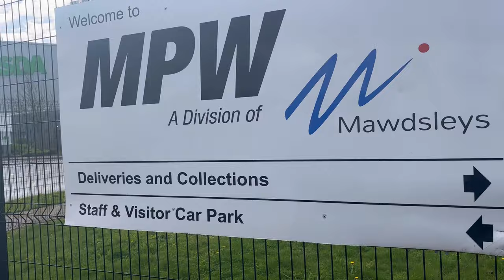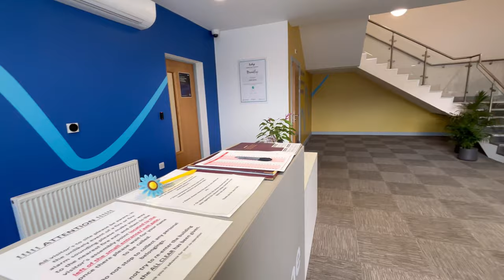TWO LOCATIONS HATE THE CAMERA !! ( BUT DO THEY HAVE CANNABIS )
T-shirt - £18
Hoodie: £28
Hat:    £10
MUG  £7